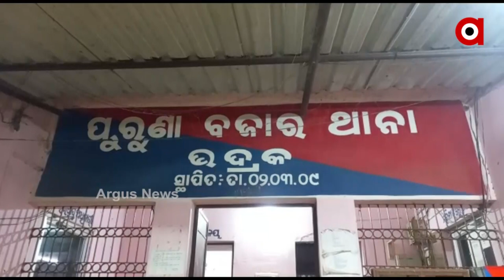କେବେ ମିଳିବ ନ୍ୟାୟ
ଭଦ୍ରକରେ ନ୍ୟାୟ ନପାଇ ଯୁବତୀ ଆତ୍ମହତ୍ୟା ଘଟଣାରେ ସନ୍ଦେହ ଘେରରେ ପୋଲିସର ଭୂମିକା । ଘଟଣାକୁ ଚାପି ଦେବା ପାଇଁ ପୋଲିସ ଚାପ ପକାଉଥିବା ଅଭିଯୋଗ ଆଣିଛନ୍ତି ମୃତ ଯୁବତୀଙ୍କ ପରିବାର ଲୋକେ । ଅସଦାଚରଣର ଶିକାର ହେବା ପରେ କେସ ପ୍ରତ୍ୟାହାରା ପାଇଁ ଧମକ ମିଳୁଥିଲା ଯୁବତୀଙ୍କ ପରିବାରକୁ । ନ୍ୟାୟ ନପାଇବାରୁ ଯୁବତୀ ଜଣଙ୍କ ଆତ୍ମହତ୍ୟା କରିଥିଲା ।